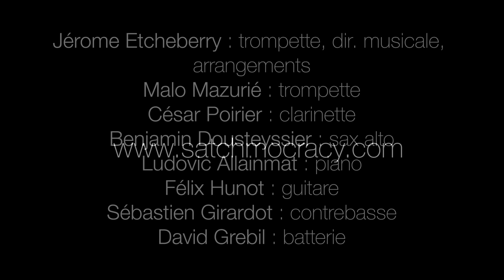I can't give you anything but love - Satchmocracy - Jerome Etcheberry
Jérôme Etcheberry : lead trumpet/arrangements
Malo Mazurié : trumpet
César Poirier : ténor sax and clarinet
Benjamin Dousteyssier: baryton and alto sax
Ludovic Allainmat : piano,organ
Félix Hunot : guitar,banjo
Sébastien Girardot : bass
David Grébil : drums

Produced by Michel Stochitch
Recorded, mixed and mastered by Julien Bassères at studio de Meudon on october and November 2022
Vidéo : Francesca Musetti

Satchmocracy performs Armstrong's music in the 2020s, keeping it fresh-sounding and moving forward. In such a contemporary, swinging setting, Louis's original trumpet lines jump out and hit the listener between the ears in exciting new ways, especially when scored for multiple instruments and when placed over consistently shifting rhythms. It's further proof that every note Armstrong played will simultaneously remain hip and timeless.
Ricky Riccardi

"I Can't Give You Anything but Love, Baby" is an American popular song and jazz standard by Jimmy McHugh (music) and Dorothy Fields (lyrics). The song was introduced by Adelaide Hall at Les Ambassadeurs Club in New York in January 1928 in Lew Leslie's Blackbird Revue, which opened on Broadway later that year as the highly successful Blackbirds of 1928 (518 performances), wherein it was performed by Adelaide Hall, Aida Ward, and Willard McLean.

In the 100-most recorded songs from 1890 to 1954, "I Can't Give You Anything But Love, Baby" (1928) is No. 24.

Background

Jimmy McHugh and Dorothy Fields had written the score for a revue at Les Ambassadeurs Club on 57th Street, New York, which featured the vocalist Adelaide Hall. However, the producer Lew Leslie believed that they still missed a 'smash' tune. The team pondered for a while before finally playing Leslie "I Can't Give You Anything but Love, Baby". This was the song Leslie had been looking for and he immediately included it in the revue. One advertisement called it "the song success of the Nation."

Blackbird Revue opened on January 4, 1928, with Adelaide Hall singing "I Can't Give You Anything but Love, Baby" solo. Later on, Fields and McHugh wrote a second half for the revue and Leslie expanded the production. With extra songs and extra performers added (including the vocalist Aida Ward), Leslie renamed the revue Blackbirds of 1928 and took the full production for a tryout in Atlantic City, New Jersey, where it appeared at Nixon's Apollo Theatre. On May 9, 1928, Blackbirds of 1928 opened at the Liberty Theatre, Broadway.

The idea behind the song came during a stroll Fields and McHugh were taking one evening down Fifth Avenue; they saw a young couple window-shopping at Tiffany's. McHugh and Fields understood that the couple could not afford to buy jewelry from Tiffany's, but nevertheless they drew closer to them. It was then they heard the man say, "Gee, honey I'd like to get you a sparkler like that, but right now, i can't give you nothin' but love!" Hearing this, McHugh and Fields rushed to a nearby Steinway Tunnel, and within an hour they came up with "I Can't Give You Anything but Love, Baby".

Some controversy surrounds the song's authorship. Andy Razaf's biographer Harry Singer offers circumstantial evidence that suggests Fats Waller might have sold the melody to McHugh in 1926 and that the lyrics were by Andy Razaf. Alternatively, Philip Furia has pointed out that Fields' verse is almost identical to the end of the second verse of Lorenz Hart's and Richard Rodgers' song "Where's That Rainbow?" from Peggy-Ann, the 1926 musical comedy with book by Fields' brother Herbert and produced by their father Lew